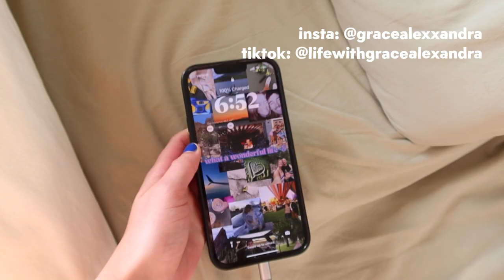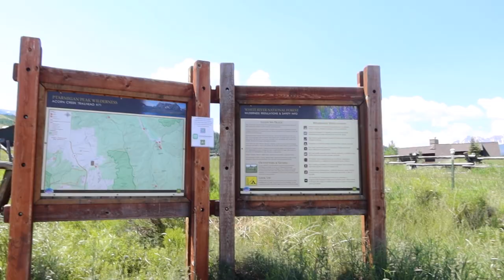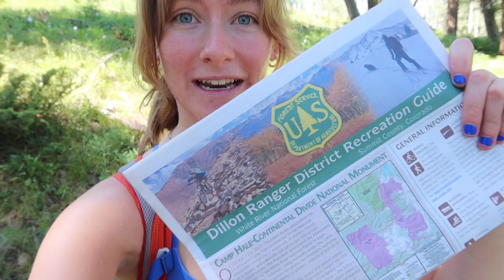hike solo with me in silverthorne colorado!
hiiiii! i'm back with another solo hiking trip! i went hiking in silverthorne colorado this time and it was so much fun! i'm so excited about this video, i love hiking and hiking solo is so much fun so i hope you all enjoy this vid, and maybe feel inspired to go on a solo adventure of some sort! it's good to push our boundaries every once in awhile :)

Music by Indie Anthony - Tell me where to go Music by Public Library Commute - Yesterdays